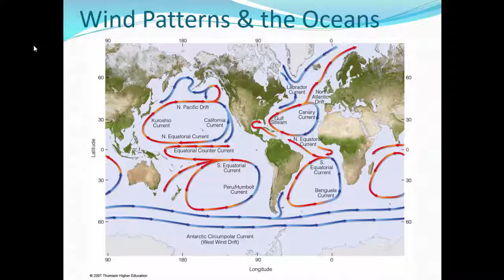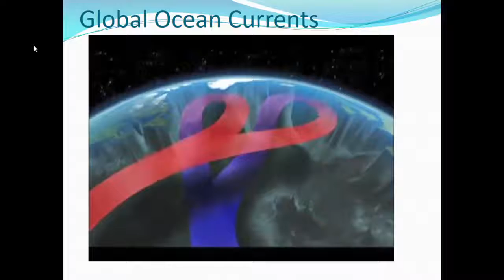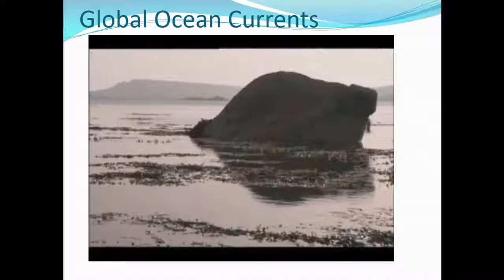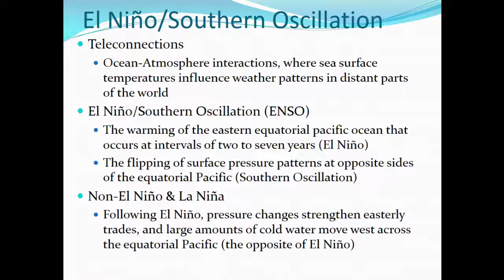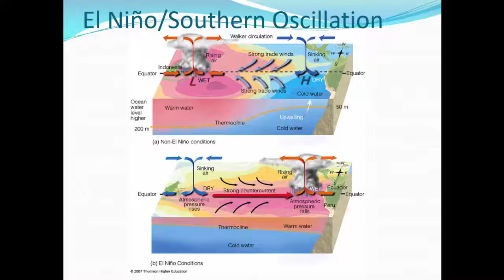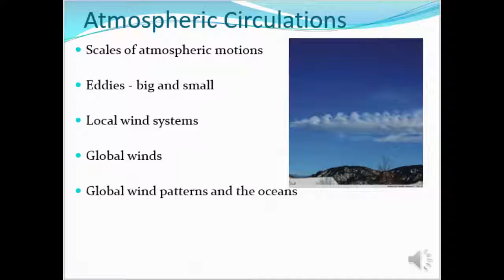Meteorology Chapter 7 Lecture 4